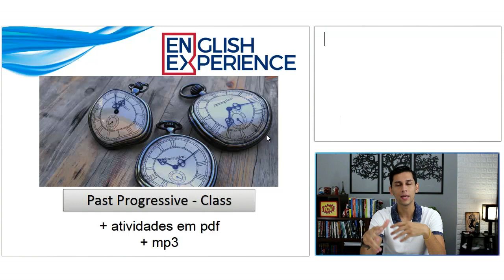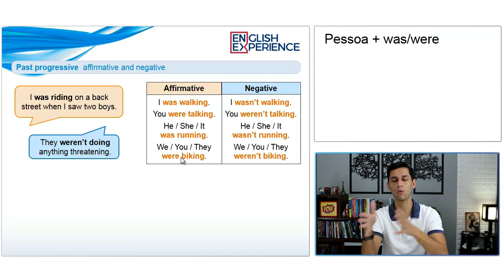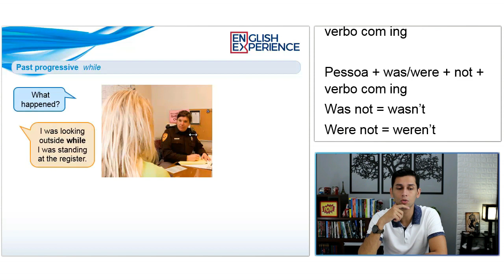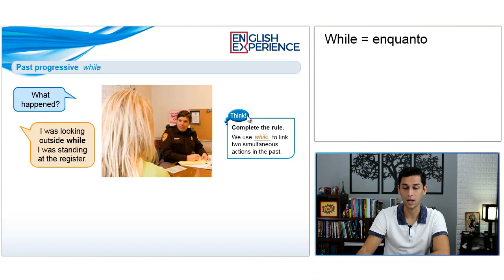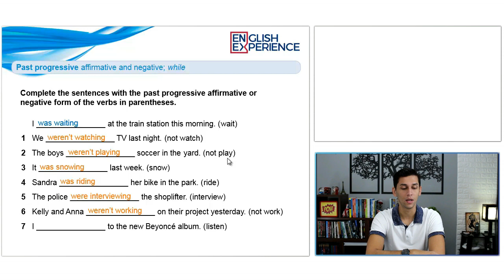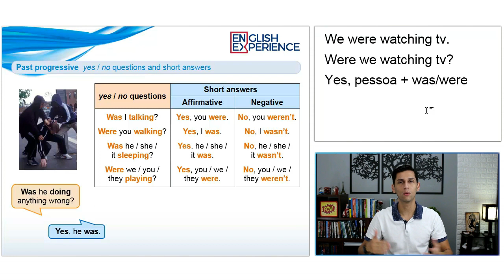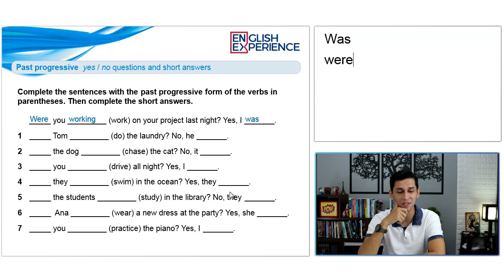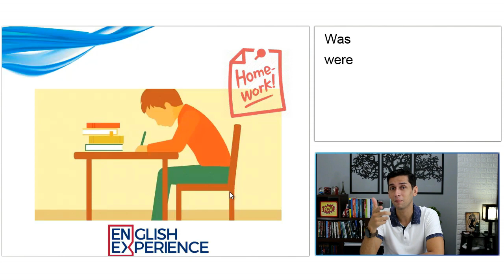Passado contínuo em Inglês (PAST PROGRESSIVE) - Aula de Inglês 37 com pdf e mp3 para baixar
Você já ouviu falar sobre o passado contínuo (past progressive) em Inglês?

Você sabe como usá-lo e quando usá-lo?

Então se liga nesta aula.

Buscas comuns:

1 - Aprender inglês
2 - Inglês Básico
3 - Aprender inglês online
4 - Aprenda inglês com histórias
5 - Aprender inglês rápido
7 - Como Aprender Inglês
8 - Histórias em Inglês
9 - Audiobooks em Inglês
10 - Dica de Inglês
11 - Inglês para iniciantes
12 - Textos em inglês
13 - Inglês Intermediário
14 - Inglês para Intermediários
15 - Hipnose
16 - Hipnose para ficar inteligente
17 - Passado Continuo Ingles